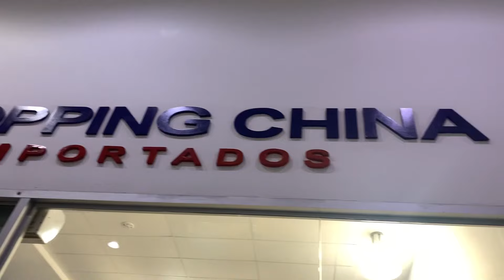SHOPPING CHINA e COMPRAS NO PARAGUAI 2022 | Vou Levar na Viagem | Foz do Iguaçu Ep.3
Neste vídeo você vai conferir o nossa ida de taxi de Foz do Iguaçu até o Paraguai e nosso passeio no Shopping Paris e compras no Shopping China. Confira abaixo as experiências que vivemos (nossa viagem foi feita em maio de 2022):

00:00 Foz do Iguaçu para Paraguai de Taxi
01:20 Shopping Paris
02:26 Compras no Shopping China
07:00 Maki Sushi Foz do Iguaçu

✦ TEM ALGUMA DÚVIDA? COMENTA AQUI para te ajudarmos :)

Siga a gente também no instagram para mais dicas e descontos de viagens: @voulevarnaviagem

Ficamos felizes em ter você por aqui viajando com a gente!